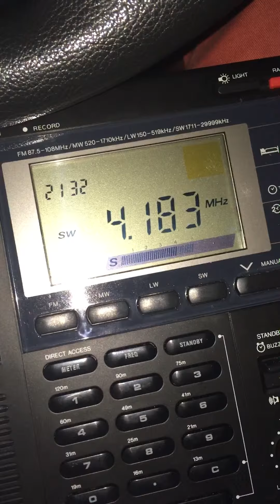4185kHz. Unknown signal.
4185kHz. Beeping signal UNID